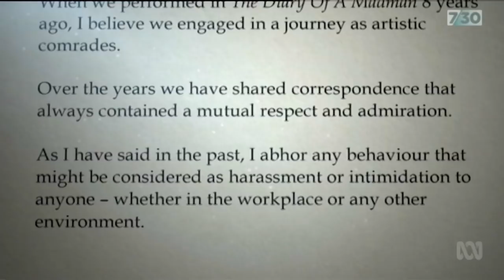Orange Is The New Black star Yael Stone makes explosive allegations about Geoffrey Rush | 7.30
Yael Stone, the Australian star of Netflix series Orange is the New Black, has made claims about veteran actor Geoffrey Rush, alleging he exposed himself to her backstage, sent her sexually suggestive text messages, and attempted to spy on her while she was showering. In a statement issued on Monday afternoon, Mr Rush has denied any inappropriate behaviour.

For legal reasons we are unable to allow comments on this video.